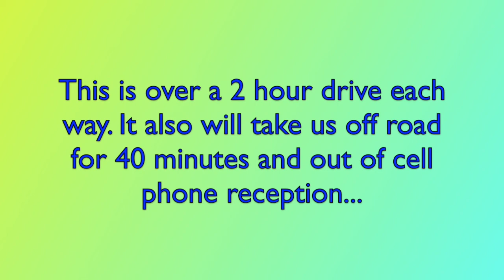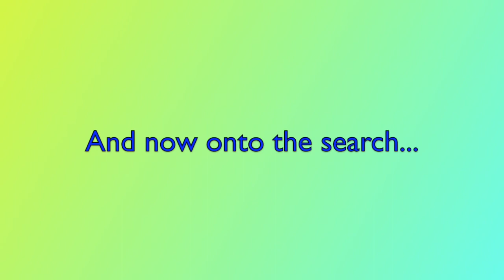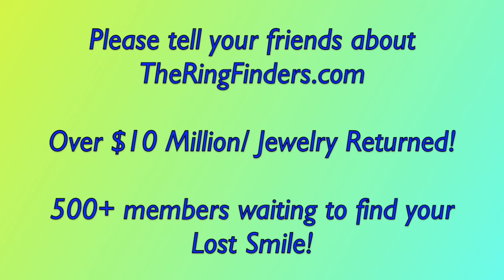Lost Wedding Band in Whistler BC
He lost his wedding band at a lake in Whistler two weeks ago, he contacted me , Beverley and I made the 2 hour trip on Sunday morning. What I thought would be a fast recovery looked like it could take hours due to the conditions. Was I surprised!